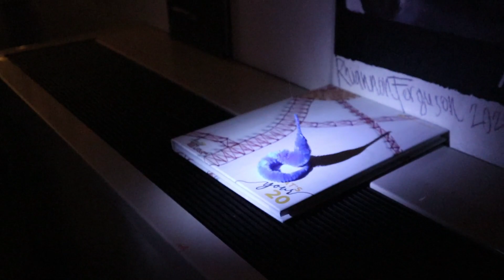Happy New Year from Akins Yearbook. Worm Wishes!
We left the marketing staff unsupervised over the break... and they came up with this New Year's Greeting. Worm Wishes.

Minds like this are creating your 2023 AkinsECHS Yearbook.

Directed and Produced by Renzo Montgomery
CAST: Gilly Gonzales, James Wilcoxen, Peter Gindalang, Nicole Arellano, Evan Vasquez, Nevan Montgomery